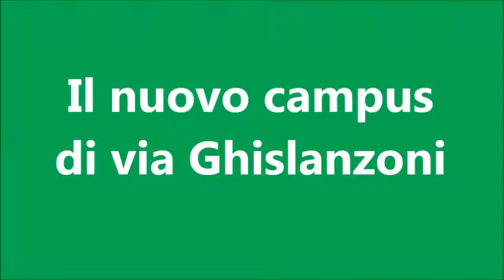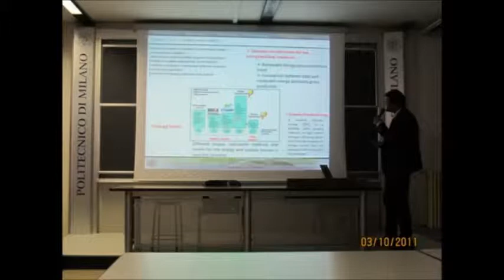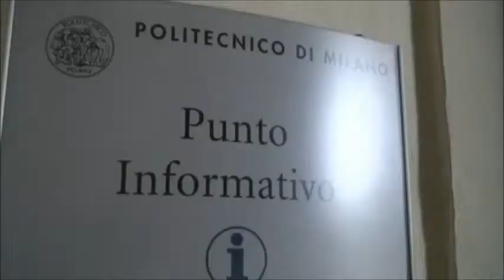Il nuovo campus di via Ghislanzoni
Lunedì 14 gennaio è stata inaugurata la nuova sede del Politecnico di Milano a Lecco. Nella struttura del vecchio ospedale dal prossimo settembre si terranno le lezioni.